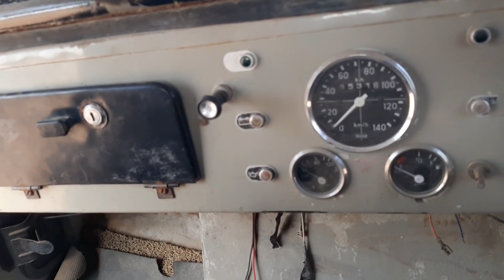जल्दी खरीदें बहुत ही सस्ते दाम में Mahindra Di Jeep | Second hand Jeep in Cheap Price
Address; Dudu-(Jaipur)
Only for Rajasthan Person.Calling Time 10AM TO 4PM